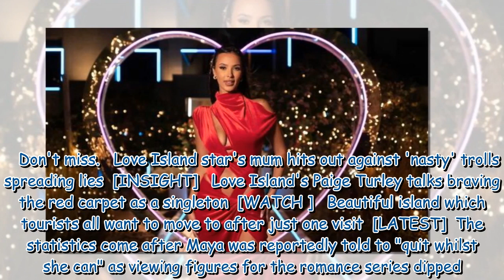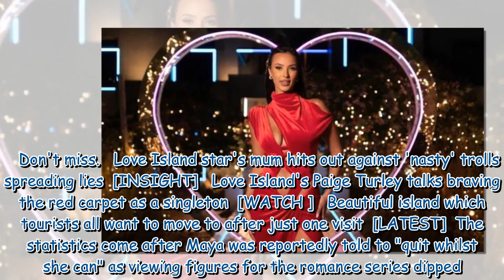Love Island winter series could be 'axed' as viewers vote show is 'too scripted'